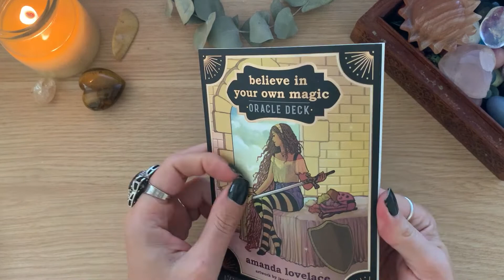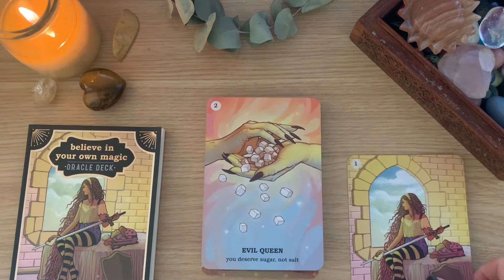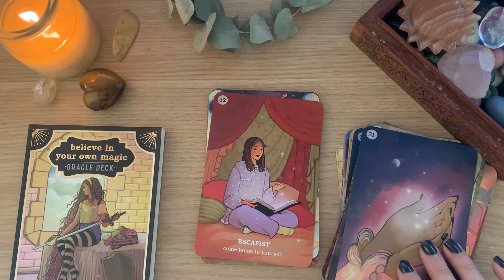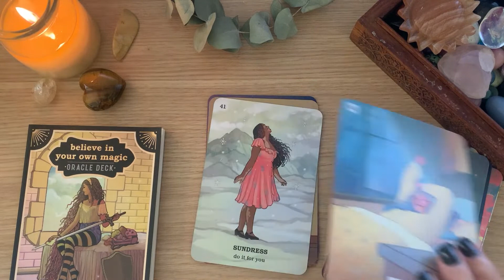Believe In Your Own Magic Oracle Deck by Amanda Lovelace walkthrough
A quick look at the Believe In Your Own Magic Oracle Deck by Amanda Lovelace - includes one card reading.